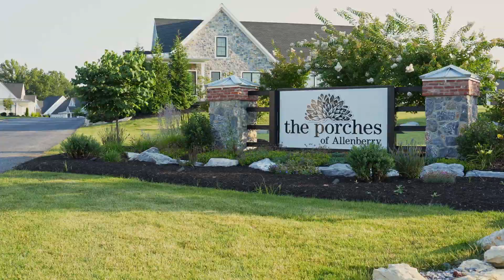The Porches of Allenberry